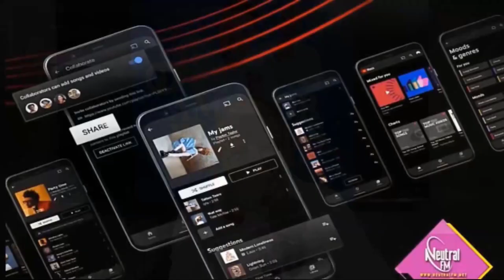Marketing, Tecnología \ Política Económica RD